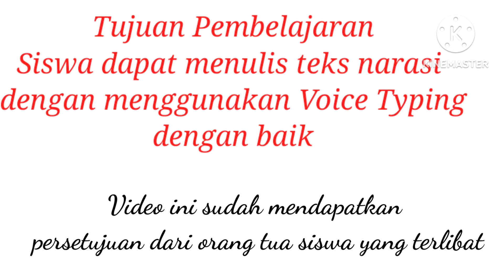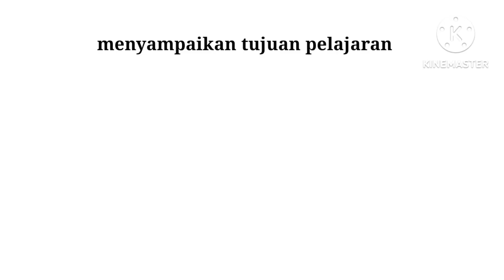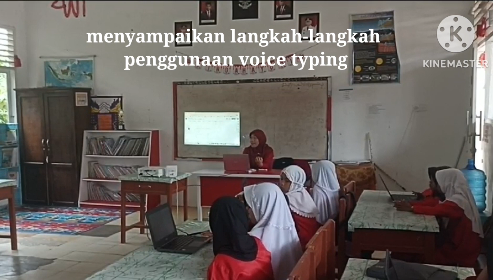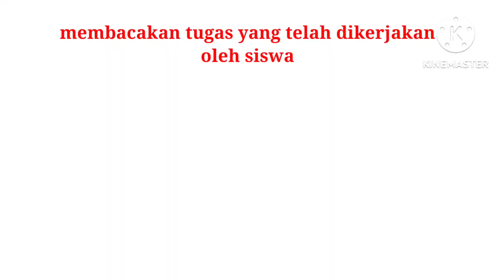Tugas akhir PembaTIK level 2 2023| Pemanfaatan TIK dalam pembelajaran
Video ini dibuat untuk melengkapi tugas akhir pembaTIK level 2 tahun 2023. Dalam video ini menunjukkan pembelajaran yang menggunakan TIK berupa chromebook. materinya yaitu membuat cerita narasi dengan menggunakan voice typing. Voice typing adalah salah satu fitur Google yg terdapat pada google dokumen yang sangat membantu dalam mengetik apabila kita mengetik tetapi kita memiliki kendala dalam melakukannya, kita bisa menggunakan voice typing, Diman kita bisa menulis tanpa perlu mengetik.